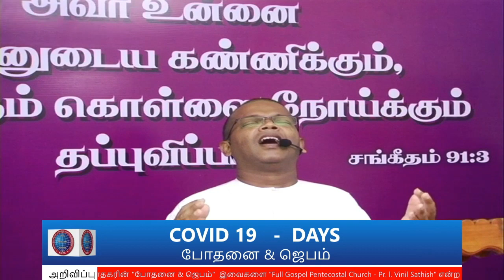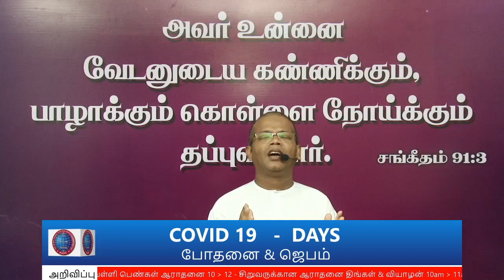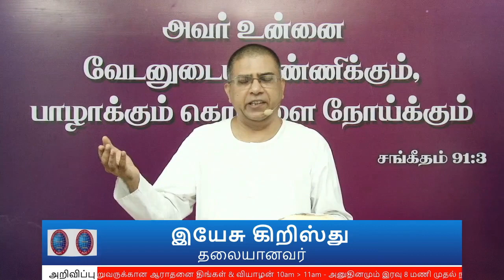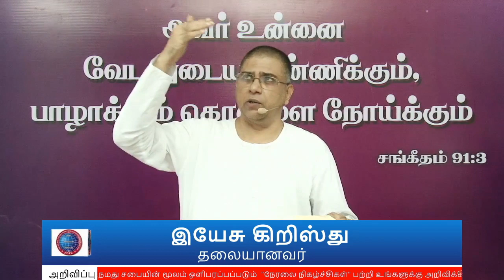COVID-19 DAYS போதனை & ஜெபம் 24 | Pr.I. வினில் சதீஷ் | 15.04.2020 | FGPC Kadamalaikuntu